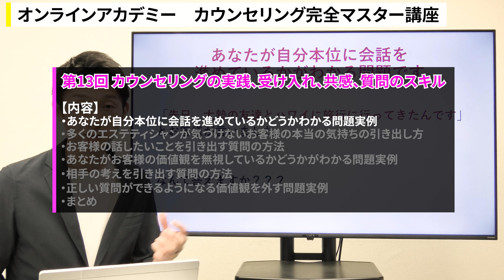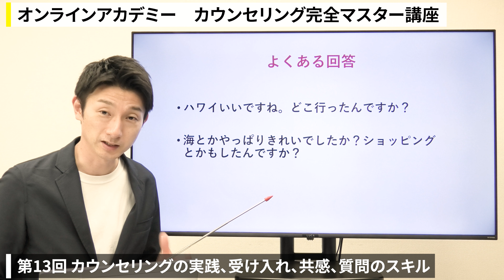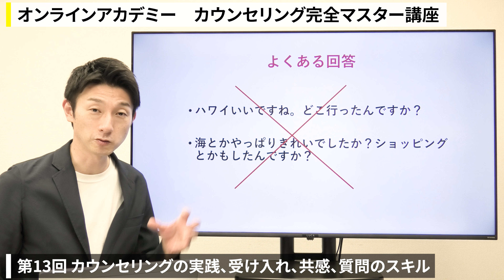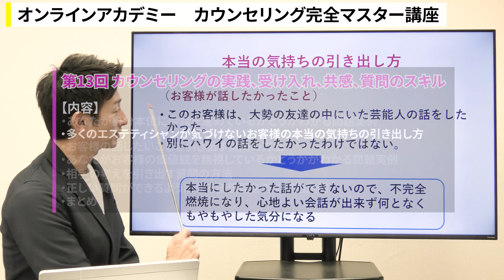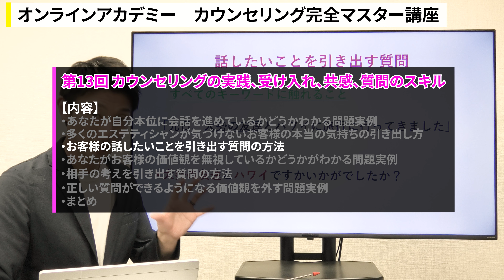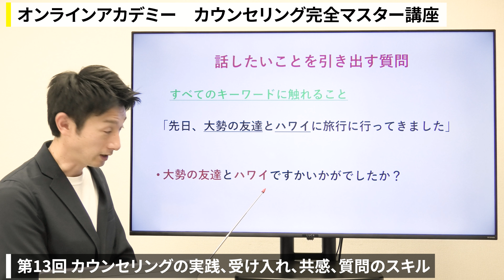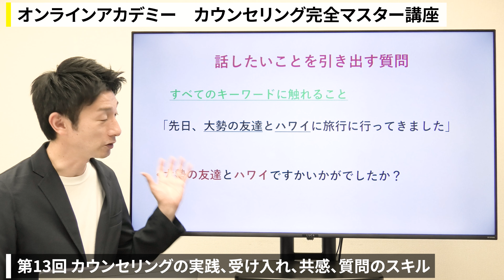【カウンセリング】お客様の話を引き出す質問のスキル！エステティシャン・セラピスト必見！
エステ王子オンラインアカデミー

◆カウンセリング完全マスター講座◆

全48回のカウンセリングノウハウ動画
＋ PDFトータル600枚以上の資料

これでカウンセリングのすべてが学べます

エステ王子から無料プレゼント

≪PDF190枚分の資料≫
・エステサロン経営ノウハウ
・エステカウンセリングノウハウ etc

エステ王子プロフィール

小野 浩二
・日本エステティック協会創立35周年記念
　エステティックコンテスト全国大会 優勝
・株式会社シードリーム　代表取締役
・日本スキンケア協会　代表理事
・日本ダイエット健康協会　理事

大学卒業後、大手エステティックサロンに勤務。
社内で技術、売上、カウンセリング入会率No.1となった経験を持ち、本店店長を歴任。

わずか2年でエリアマネージャーとなる。
2008年エステティックコンテテスト全国大会で優勝！
各メディアで日本一のエステティシャン『エステ王子』として話題になる。

現在はサロンでの現場経験を活かし、人材教育に力を入れる。

超一流のエステティシャンを育てるをモットーにエステティシャンとしての考え方、お客様が納得する

エステカウンセリング、リピートを作るフェイシャルエステ、ボディエステなど、実践的な教育を行い、サロンコンサル、エステコンサル、企業研修、セミナーなどで全国を飛び回る。

さらに、エステ専門誌への連載、執筆、テレビ出演、メディア活動も行う。

著書:17冊 DVD:8本　出版

セミナー、コンサルティング、企業研修等の

日本スキンケア協会

エステ王子チャンネル

エステ王子チャンネルでは、
エステティシャン、セラピスト、サロンオーナー、エステサロン開業を考えられている方
などに役立つ、エステサロン経営ノウハウやカウンセリングノウハウ、
そして、エステ王子の日本一のフェイシャルエステのテクニック動画を
どうぞお役立てください。

LAVIAGE 美容液
「年齢を感じさせない弾ける素肌を手に入れ、
人生を輝かせる」をコンセプトに
エステ王子が監修した美容液です

美容サロンに特化したホームページ制作

株式会社ハロクモデザイン